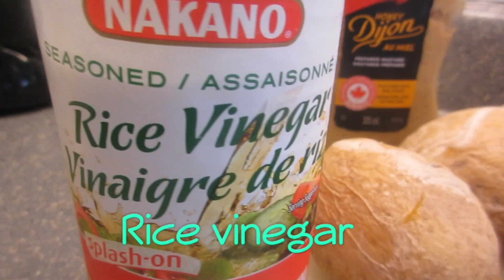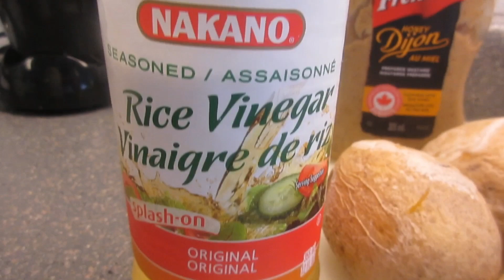The Best Creamy Potato Salad | Genely’s Kitchen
2.  "its fair use" No copyright is claimed and to the extent  that material may appear to be infringed , I assert that such alleged infringement is permissible under U.S. and Philippine copyright law. If you believe material have been used in an unauthorized manner, please con act the poster.
3. This Video is not associated with any company or products mentioned on the video.
Category
Category